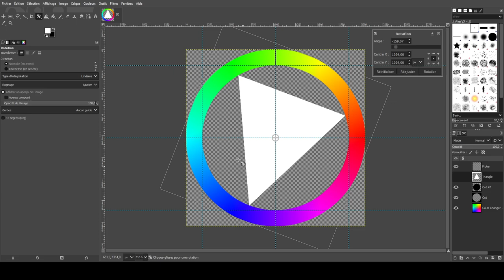Color Wheel Spinning for Roblox...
Spinning Spinning Spinning Color Wheel Spinning